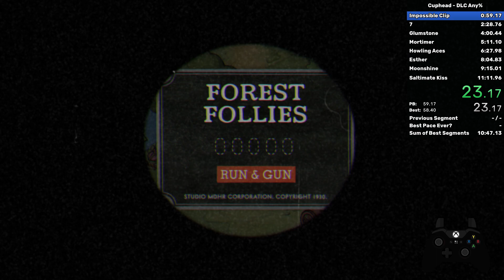Cuphead - DLC Any% Speedrun in 11:02 (Former PB)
Improvable, most of the fights were kinda weak